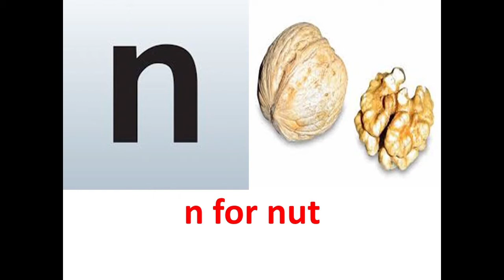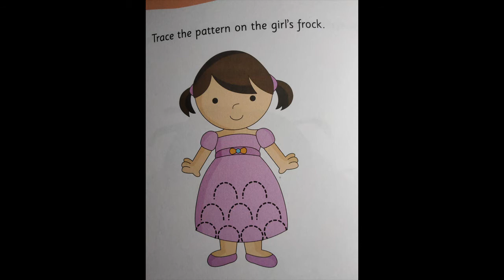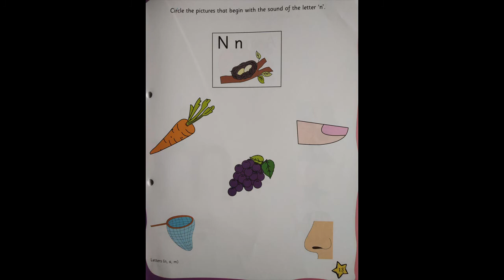The Orbis School - English - Jr KG - Revision of Letter n